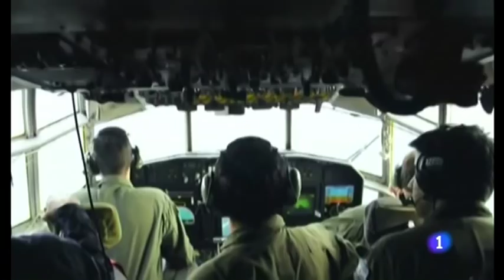Final trágico en vivo del submarino Argentino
La 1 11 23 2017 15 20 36